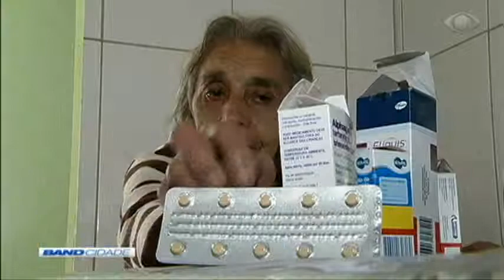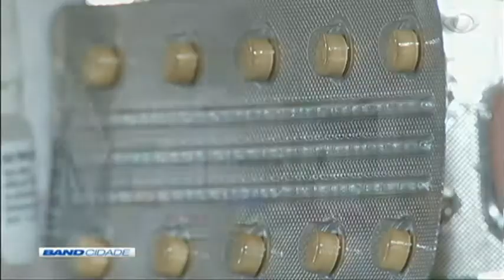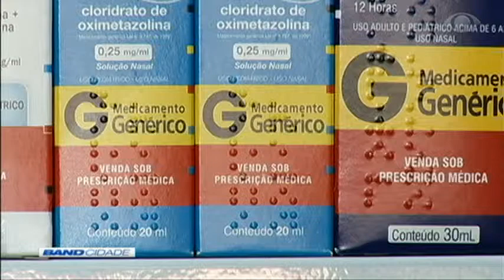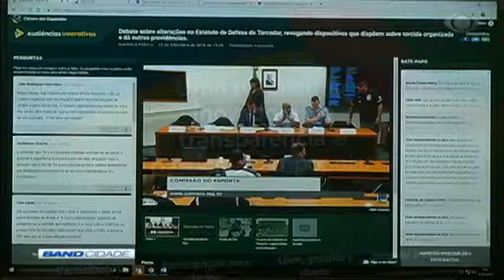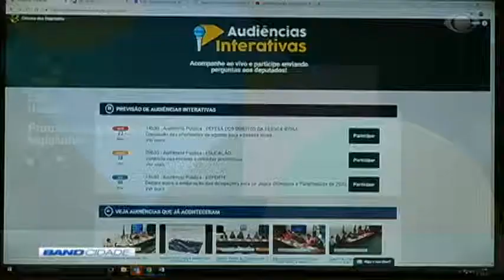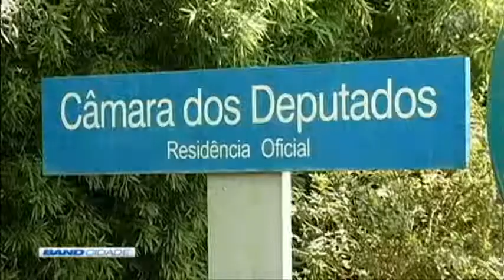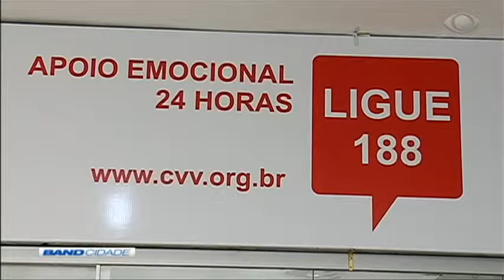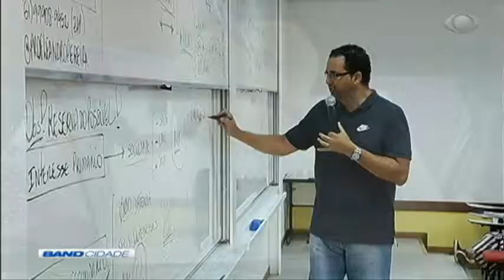Band Cidade 1ª Edição 29/03/2019 Bloco 1